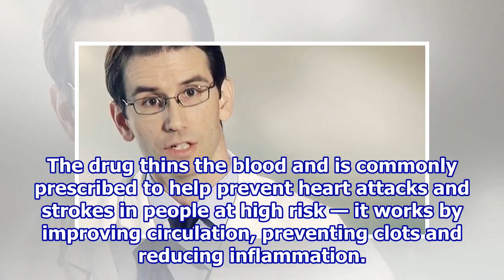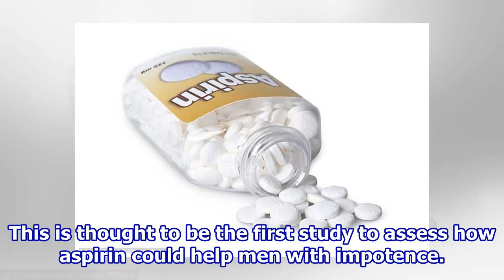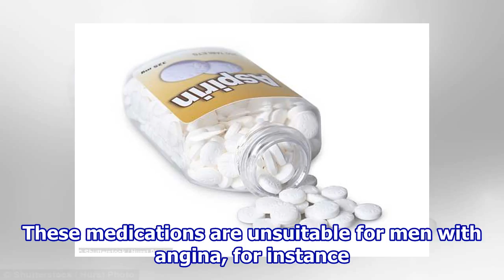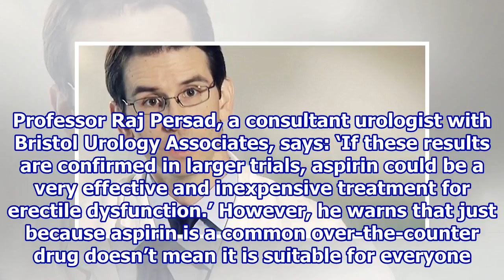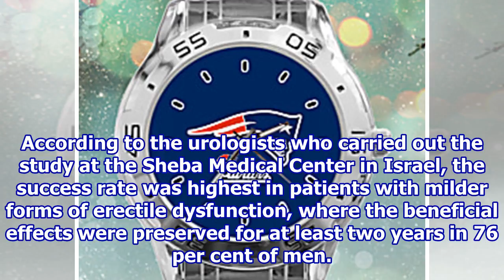How simple aspirin may help perk up a chap’s love life.